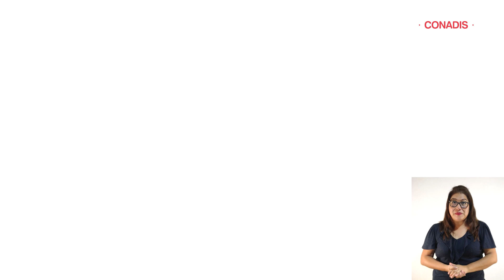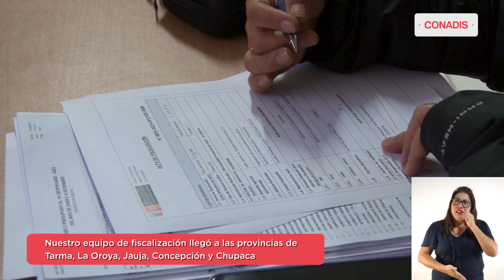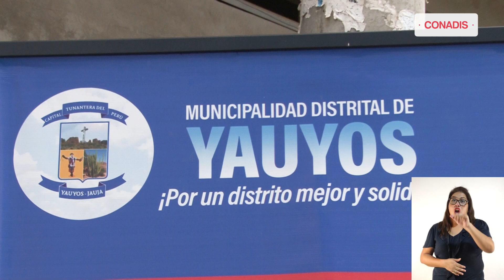Conadis en Acción T2 | Ep. 15: Megaoperativo de Fiscalización en Junín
ConadisEnAcción | Con el objetivo de verificar el cumplimiento de la Ley 29973, el Conadis viene desarrollando diversos megaoperativos de fiscalización. ✍️🇵🇪 De esta manera, nuestros especialistas de la dirección de Fiscalización y Sanciones estuvieron en Junín realizando labores de inspección bajo 6 ejes temáticos: empleo; presupuesto público; educación; accesibilidad al medio físico (edificaciones); accesibilidad en las TIC’s; y accesibilidad en los medios de transporte. 🙌